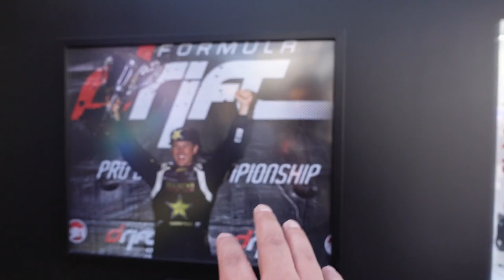DRIFTING THRU THE STREETS OF LONG BEACH / KEN GUSHI GR86 FORMULA DRIFT BUILD / WALK AROUND FDLB2023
Wasup guys its PK,
Today's vlog is streets of long beach as we check out formula drift long beach round 1. We head straight to Ken Gushi booth as we walk around his car and talk to his team, as well the sponsors that worked on it as well including the built engine, fabricated for it. Thank you again for allowing me to join yall and watch top32 with yall!

As always I trust yall enjoyed this as much as I enjoy making this for you!

I am now an authorize vendor for major companies including Varies, Yokohama, Rays, Advan, Tomei, Swift Springs, Eibach, APR, Voltex and more!

Xgenz Hoodies / Shirts in stock
TypeR Hoodies / Shirts in stock
FK8 IT Hoodies / Shirts in stock
Mo Paws Shirts in stock
Canvas Prints in stock!